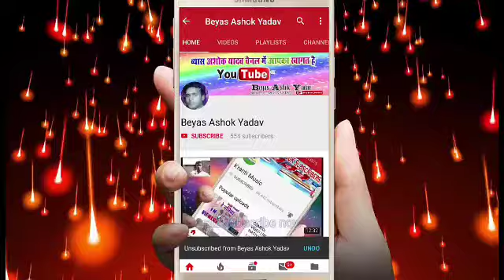गायक अशोक यादव और निशा नशिली भोजपुरी देवी भजन प्रथम गीत 2018#ashok Yadav#